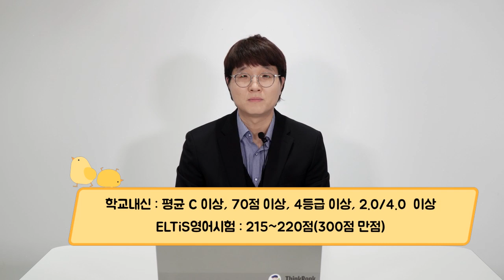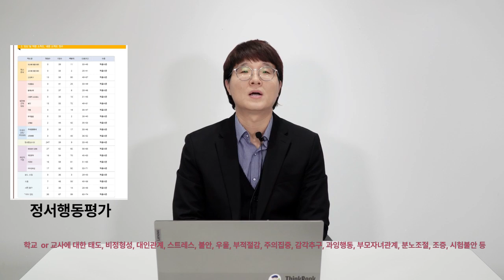2,000명 선발해도 100% 적응시키는 미국교환학생 비법 3가지!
안녕하세요?
밝은미래교육 청소년 교환학생 전문가 염쌤입니다.

지난 11년동안 숱한 시간을 마음 졸이며, 울고 웃으며 피와 땀으로 청소년 교환학생 프로그램이라는 한 우물만 파오며 이젠 이 분야 최고전문가라는 얘기를 듣게 된 노하우를 조금씩 전해드리려 합니다.

​오늘은 짧게 노하우를 들어보시고,
더욱 디테일하고 실제적인 내용은, 삼성동 본사에서 실시한 토요일 설명회에 온 가족이 함께 오시면, 대한민국에서 가장 재밌고 감동적이며 동기부여를 제대로 받는 시간이 되실 것입니다. 본 내용은 유튜브 영상으로 잘 편집하여 보내드리겠습니다.

오늘 첫 시간으로, 교환학생만 해온 전문가가 아니면 절대 알려줄 수 없는, 미 국무부 공립교환학생을 부적응하지 않고 성공적으로 다녀오게 하는 방법 3가지를 전해드립니다.

1. 공립 교환 프로그램은 학생 “선발”을 정말 잘해야 합니다.

일평생 단 한번, 청소년 때에만 참가할 수 있는 미국 국무부 공립교환학생 프로그램은 경제적인 가성비로 인해 여전히 많은 학생과 부모님들에게 인기가 있습니다. 그렇지만 코로나19 및 최근 인플레이션으로 미국 내 자원봉사 가정이 너무나 감소하여 안타까운 상황이므로, 너무 늦지 않게 사전에 자녀의 나이와 상황에 맞는 심층 상담을 받으시면 좋습니다.

한편, 공립교환학생은 일반 유학이나 어학연수와는 확연하게 다르며 어찌보면 최고난이도의 프로그램중 하나라고 생각합니다. 부모님을 떠나 청소년이 홀로 미국 중,소도시 원어민 환경에서 그들의 문화와 사고방식을 따라간다는 것은 결코 만만치 않습니다. 특별히 한국과 미국의 사고방식에는 너무 큰 차이가 존재합니다. 자녀중심 양육 스타일이 많고 어릴적부터 학업에 몰두하는 교육적인 문화지만, 미국에서는 학업보다 더 중요한 것으로 학생의 자립심과 문제해결능력, 의사소통 능력 등이 크게 요구됩니다.

공립교환학생의 기본 자격은 조건은 많은 분들께서 아시다시피
내신성적이 평균 C 이상, 70점 이상, 4등급 이상, 2.0/4.0 이상인 학생들만 가능합니다.
엘티스 영어시험에서 300점만점에 215점은 받을 수 있어야 합니다.

하지만 최근에는 더욱 더 중요한 선발 조건이 있습니다. 바로 학생의 사회성, 자립심, 적응력 등 인성적인 부분입니다. 아이를 아끼고 사랑하는 저희 모두는, 우리 아이가 좋은 호스트가정을 만나길 기대하는 것은 당연할 것입니다. 한편 미국 호스트 역시 한국학생 중 정말 사랑스럽고 좋은 학생을 찾고 있다는 점도 꼭 알아야할 것입니다. 결국 미국재단은 안전하고 따뜻한 환경을 제공할 수 있는 자원봉사 호스트를 찾으려 노력해야겠고, 저희 밝은미래교육은 대한민국을 대표할 수 있고 어디서든 사랑받을 수 있는 정말 좋은 학생을 선발해서 보내야합니다. 좋은 학생이라 함은, 학업능력도 중요하겠지만 사회성, 적응력, 자립심 등 인성적인 부분이 좋아야 한다는 점입니다. 이곳에서 러블리한 학생은 말과 행동 자체가 너무 러블리하며 미국에서도 역시 사랑을 받곤 합니다. 저 염쌤은 11년째 교환학생을 선발 해오면서 매년 학생들의 적응력을 비교해볼 때 점차 하락하는 것을 느끼며 마음 아파하고 기도하고 있습니다.

지금은 사업 초창기때와 다른, 스마트폰 세대가 일어나면서부터 학생들이 인터넷 검색력과 지식과 정보는 많아졌지만, 사회성, 인성, 적응력이 예전보다 많이 하락하기 시작했고, 코로나19 이후, 전면 온라인 줌 수업에 익숙해진 학생들은 이전보다 게임과 스마트폰에 노출되는 경우도 많아서, 이젠 미국에 보내고 싶어도 내신성적이 안되거나 아이가 게으름과 무기력 등으로 자신감이 떨어져서 미국에 가길 원치 않는다거나, 저희가 보았을 때 아이가 심리,정서적으로 너무 안정감이 없다고 느껴져서 돌려보내는 사례들이 많아지고 있습니다.

밝은미래교육은 반드시 학생이 방문하기 전 “정서행동평가”라는 심리검사를 실시 합니다.
이 검사를 통해 사전에 학교에 대한 태도, 교사에 대한 태도, 비정형성, 대인관계, 스트레스, 불안, 우울, 부적절감, 주의집중, 감각추구, 과잉행동, 부모자녀관계, 분노조절, 조증, 시험불안 등의 요소를 미리 파악합니다.

또한 아버님 어머님 학생 모두 방문하시는 것이 가장 효과적으로 아이의 자라온 환경을 잘 파악하고 부모님의 친밀성, 자녀와의 관계까지 미리 파악할수록 더 좋은 진로상담을 해드릴수 있게 됩니다. 역시나 아빠, 엄마가 친밀한 가정에서 자란 학생들은 미국에서도 적응력이 더 좋았습니다. 호스트와 오해와 갈등이 있어도 부모님 뒤에 숨지 않고 주도적으로 문제를 해결하려고 합니다.
밝은미래교육은 그림과 같이 구체적으로 총 3회에 걸쳐 학생을 선발하는 절차를 거치므로, 상당히 높은 적응률을 만들어 낼 수 있는 체제를 갖추었습니다.

​2. 사전적응교육을 통해 열정과 인성을 꾸준히 다듬어줘야 합니다.

밝은미래교육은 학생을 잘 선발하고 나서도 지속적인 사전적응교육을 통해 학생이 열정을 놓지 않고 선진국의 예절과 인성을 장착하고 출국 할수 있도록 돕습니다.

우리 선생님들은, 월 2회 토요일 오전에 3시간 가량을 순수 재능기부로 우리 학생들에게 영어와 현지 적응교육을 해줍니다. 물론 월 2회로 영어의 달인이 되길 기대할 수 는 없습니다. 학생은 기본적으로 각자의 장소에서 화상영어 등을 통해 영어환경에 노출시키는 것이 필요합니다. 이와 더불어 밝은미래교육은 프리미엄 사전적응교육을 통해 학생의 출결, 지각, 수업태도, 집중력, 목소리, 그룹활동 시 적극성, 참여자세를 모두 파악할 수 있습니다. 또한 외부 선생님이 아닌 우리 선생님들이 직접 가르칩니다. 이때 내가 보낼 학생이라면 결코 대충 가르칠 수가 없고 훨씬 긴장하고 집중해서 내 학생을 파악하게 됩니다.​

밝은미래교육이 늘 가르치는 4가지 즉 싸가지 교육이 사전적응교육의 백미라고 할 수 있습니다.
사전적응교육에 성실히 참가하며 우리 선생님들의 지도를 잘 따라오는 학생은 반드시 현지에서도 좋은 성과를 거둡니다.

3. 좋은 선생님들과 한 팀이 되면 모든 것이 수월합니다.

청소년 교환학생 프로그램을 운영할때에는 결코 수속 또는 알선만 하는 업체가 될 수 없습니다. 물리적으로 나와 떨어져 있는 학생도 처음 수속부터 귀국 할 때까지 안전하게 다녀올 수 있도록 신경을 써야하기에 보통 어려운 일이 아닙니다. 미국이라는 나라가 우리 한국스타일에 최대한 맞춰주는 곳도 결코 아니기에 미국과 한국의 인식 차이를 줄이는일이 저희 선생님들에게는 항상 큰 과제입니다. 이때 부모님과 선생님이 모두 서로 응원해주고 힘을 실어줄 수 있는 관계일 때 자녀에게 가장 큰 성장의 효과를 맛 볼 수 있습니다.

밝은미래교육 부모님들은, 첫 방문 시 저희 선생님들이 모두 자리에서 일어나 학생의 이름을 불러주며 따뜻하게 환영해주니 큰 감동을 받는다는 말씀을 주시곤 합니다. 저희 선생님들의 미소와 인상이 정말 좋고 더욱 신뢰가 된다는 말씀을 주실 때, 정말 이 일을 하는 맛이 납니다. 그렇지만 정말 큰 부담도 따릅니다. 위에서도 말씀 드렸듯이, 단순히 수속만 하면 끝나는 것이 아니라 아이가 최종적으로 귀국할 때까지 안전과 행정적인 업무를 도맡아야 하므로 부담이 이만저만이 아닙니다. 홈페이지에도 저희 선생님들 프로필이 모두 올라가 있고 명함에도 사진이 다 있기에 내 얼굴을 팔고 하는 일이 보통 부담되는 일이 아닙니다.

청소년 교환학생 프로그램은 결국 프로그램의 퀄리티도 중요하지만, 아이들과 함께 팀이 될 좋은 선생님들을 만나고 기르는 것이 가장 중요하며, 이 선생님들을 잃어버리는 것만큼 가슴 아픈 일이 없습니다. 아무리 짧아도 1년 이상 아이를 맡아야 하는 선생님이, 시험들어 퇴사하게 된다면 교환학생 센터뿐 아니라 학부모님도 모두 어려움을 겪을 수 있습니다.

그래서 저희는 우리 선생님들이 최대한 편하게 일을 할수 있도록 동료애가 가득하고 따뜻하고 친절한 분위기를 제공하려 합니다. 문제가 있을 경우 선생님들이 모두 합심하여 기도와 협력으로 문제를 해결하고, 서로 사랑의 말을 건네며 위로할 때 얻어지는 에너지로 우리 부모님들과 학생들에게도 좋은 에너지를 전달드리며 일을 할 수 있습니다.

밝은미래교육은 정말 한 팀이 될 가족을 찾습니다. 한 팀으로 한 마음으로 아이의 미래를 바라보고 믿음의 여정을 가길 희망하시는 부모님들은 편안한 마음으로 연락주시면 따뜻하고 친절한 상담으로 자녀의 밝은미래를 설계해드리겠습니다 ^^

밝은미래교육
염성현 차장